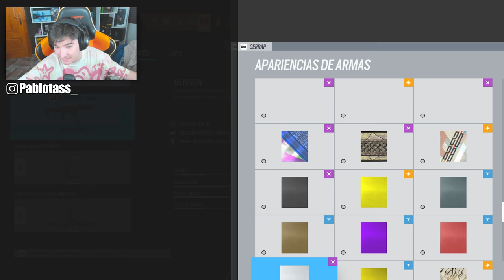✅El *ACTUAL* MEJOR DEFENSOR de RAINBOW SIX SIEGE | Demon Veil | Pablotas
👉En este Gameplay de Rainbow six siege en Demon Veil: El *ACTUAL* MEJOR DEFENSOR de RAINBOW SIX SIEGE

► ¡Sígueme!